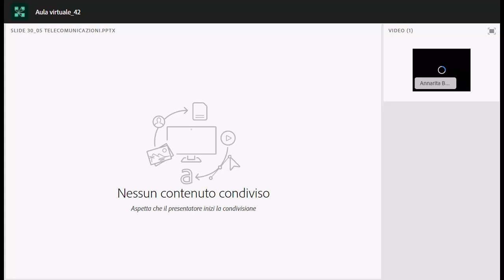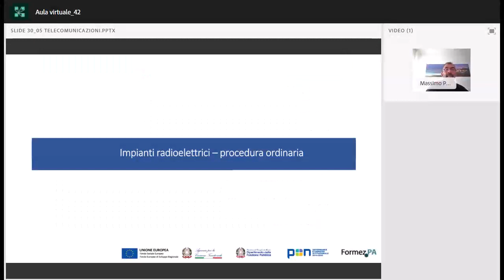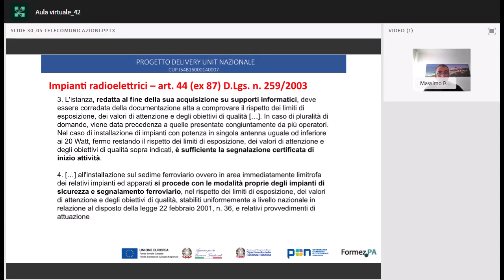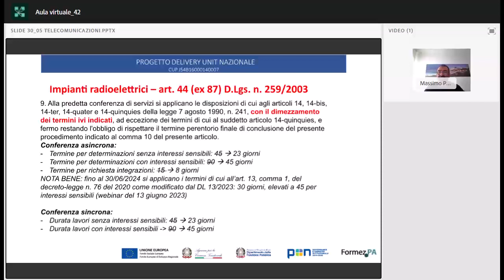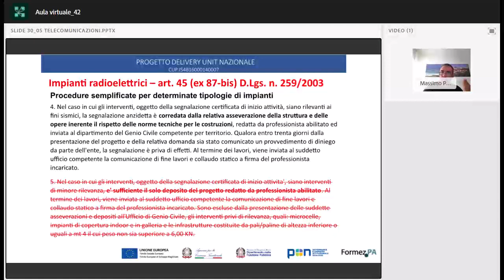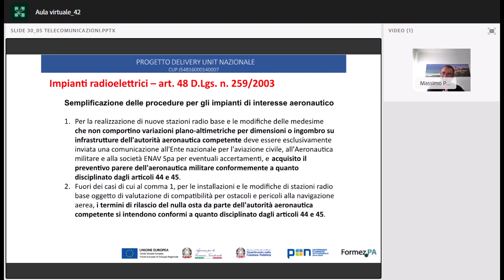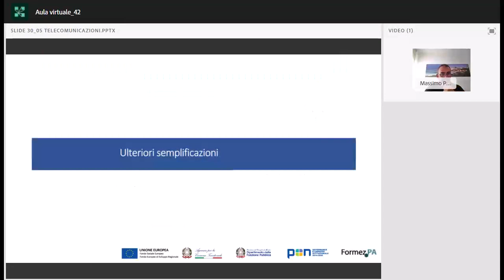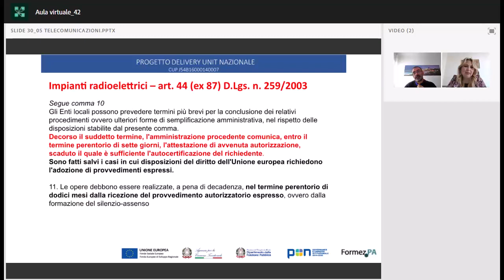I procedimenti amministrativi in materia di realizzazione di impianti di comunicazione elettronica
Il webinar  I procedimenti amministrativi in materia di realizzazione di impianti di comunicazione elettronica (banda larga e impianti radioelettrici) alla luce del D.L. n. 13/2023 che prosegue il ciclo “La semplificazione amministrativa e il futuro dello snellimento dei processi delle pubbliche amministrazioni” organizzato nell’ambito del progetto PON Governance e Capacità Istituzionale 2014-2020 Delivery Unit nazionale che FormezPA realizza su mandato del Dipartimento della Funzione Pubblica, affronterà il tema delle procedure amministrative per la realizzazione degli impianti di comunicazione elettronica di cui agli articoli da 40 a 49 del Codice delle Comunicazioni Elettroniche di cui al D.Lgs. n. 259/2003, oggetto di un importante intervento di semplificazione dapprima con il DL 77/2021, quindi con il recente DL 13/2023.
Tali interventi, relativi alla banda ultra larga (reti in fibra ottica e simili) e impianti radioelettrici per telecomunicazioni e radio-TV, costituiscono un obiettivo fondamentale per l’attuazione del Piano Nazionale di Ripresa e Resilienza, pertanto i decreti citati hanno introdotto una tipologia specifica di conferenza di servizi e disposizioni speciali sulla formazione del silenzio assenso, oltre a ulteriori disposizioni in materia di semplificazione delle procedure, proroghe e deroghe specifiche che saranno approfondite nel corso del webinar.